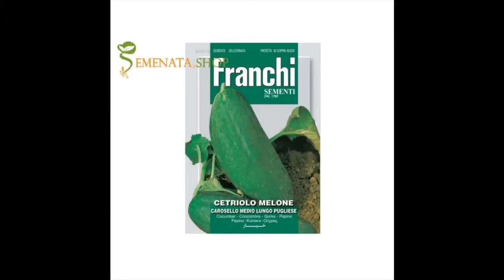Carosello medio lungo pugliese - cetriolo melone carosello tondo di manduria